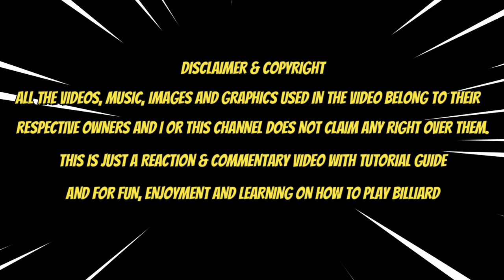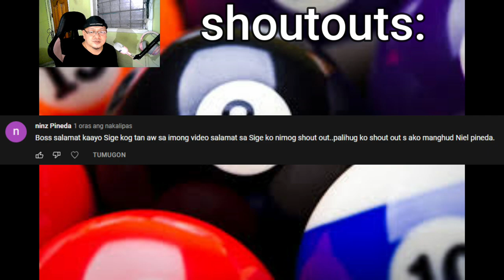MONEY GAME - Hindi Umubra kay Benok ang Tirador ng Taytay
Fastrack Commentary and Reaction - MONEY GAME - Hindi Umubra kay Benok ang Tirador ng Taytay - Benok vs Utoy